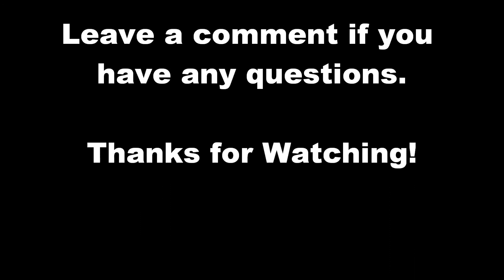SSCX Devastation - Juggernaut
Played on Continuum in SSCX Devastation's Juggernaut arena.
Continuum is one of the longest running online games in history. It's free to play, it's addictive, and who doesn't like to blow shit up?